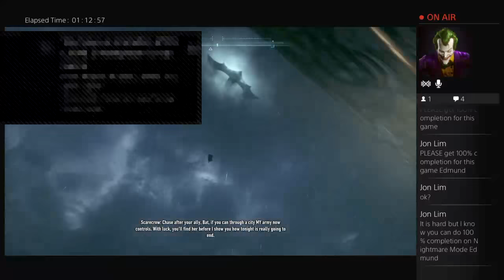Ed plays Arkham Knight......On Knightmare mode! (god help me)